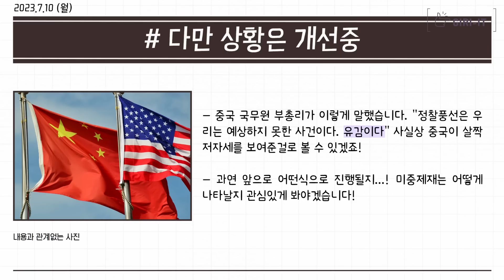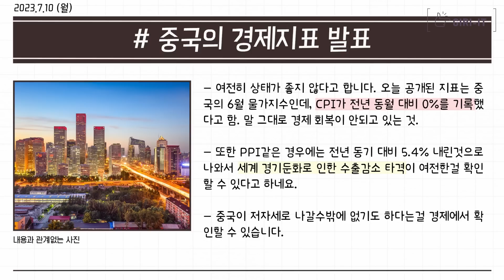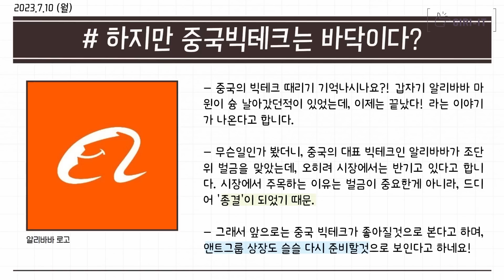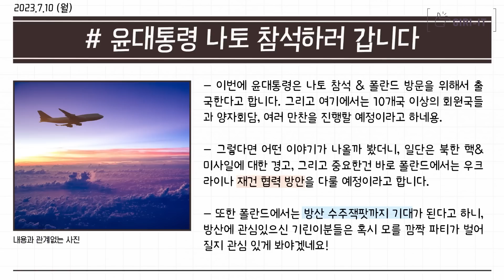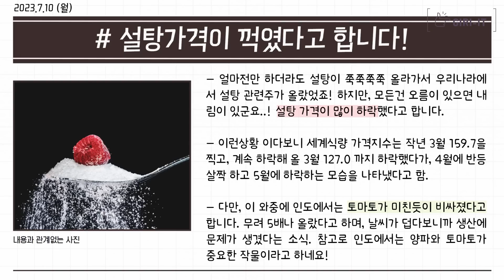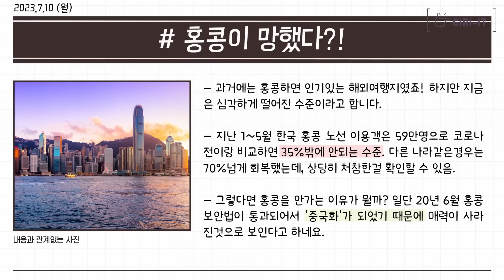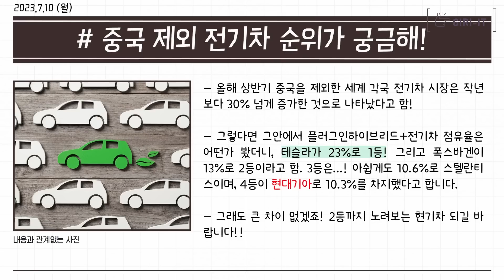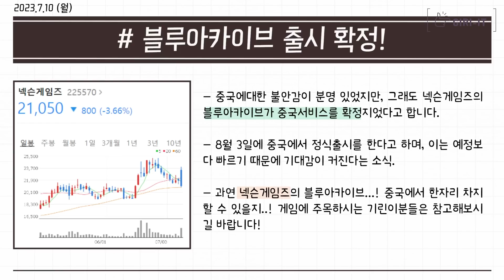"이런일도 있네..." 오늘 하이브가 급락한 충격적인 이유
0:00 인트로
0:16 미중 대화는 어떻게?
1:52 중국의 상태가 나쁩니다
4:10 하락하는 삼전 걱정된다면
6:16 오르던 설탕가격 꺽였다!
8:49 스레드 1억달성!
9:39 하이브가 급락한 이유?!
11:06 홍콩은 예전의 홍콩이 아니다
13:23 전세계 (중국제외) 전기차 순위는?!
14:08 오늘 이 주식이 상한가 간 이유